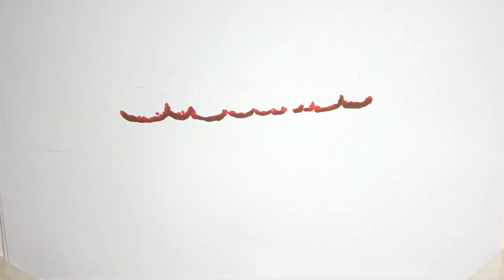Κατερίνα Καραβάτου: Η έκπληξη που της έκανε ο Νίκος Μουτσινάς για την ονομαστική της εορτή